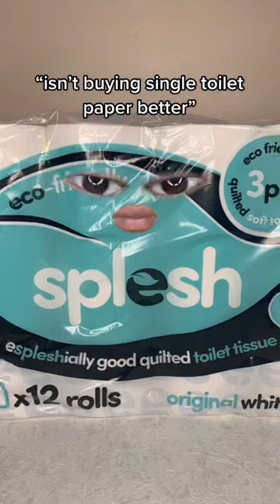"isn't buying single toilet paper better Video by splesh uk